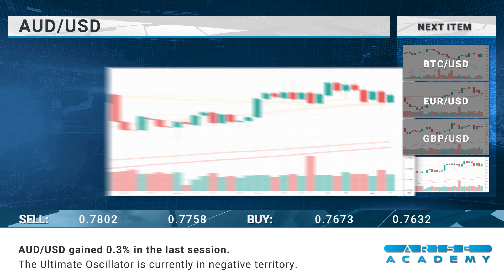Arise Academy - Daily financial news 06-05-2021.mp4